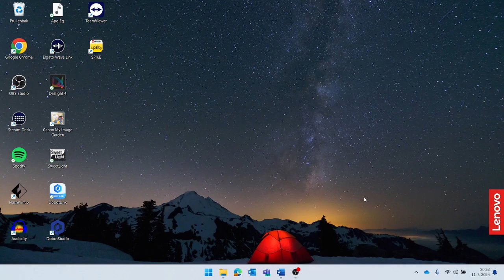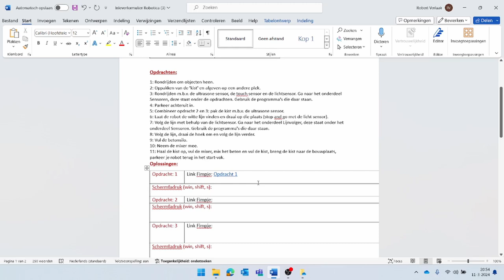Filmopdracht delen zonder Youtube